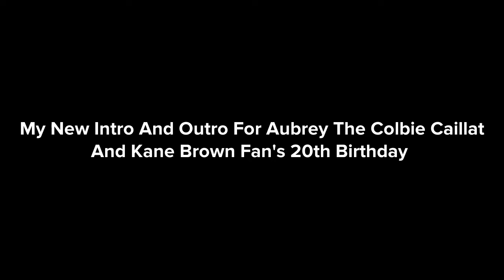My New Intro And Outro For Aubrey The Colbie Caillat And Kane Brown Fan’s 20th Birthday